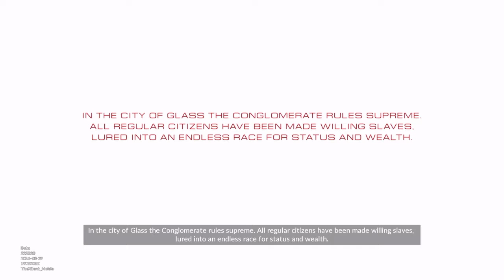Xilent Noisia: Mirror's Edge Catalyst Beta [Playthrough 1]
My heart died when that code popped up in my email but nevermind that get ready for the greatest moment of your life the Mirrors Edge Catalyst Beta!